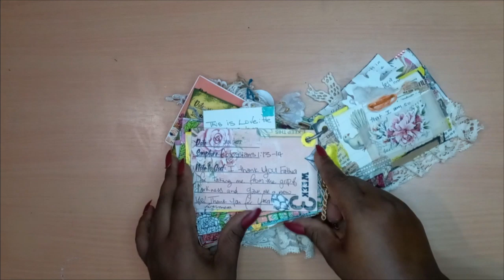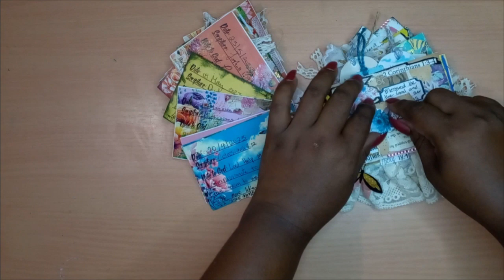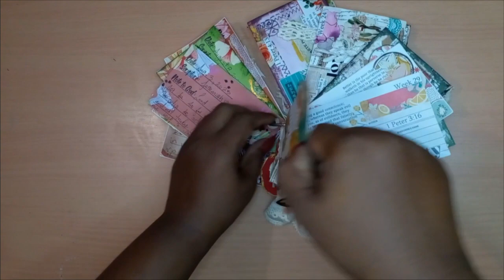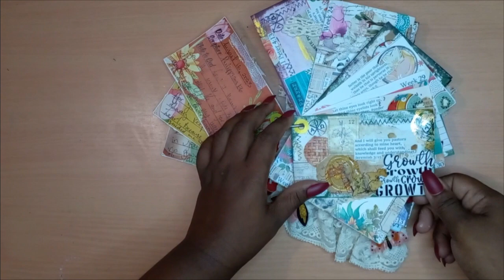Scripture52 Week 1-35 Flip-Through/ Scripture Writing Plan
Week one to thirty-five of Scripture 52.

All links are down below.